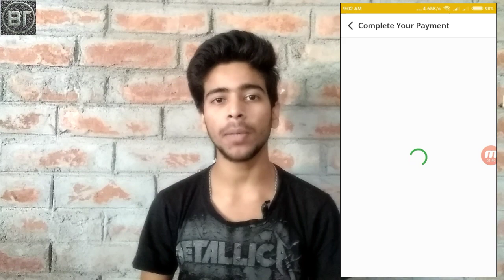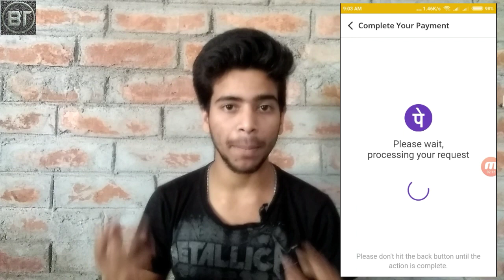Earn ₹50 Per Number || Phonepay And Cuber 100% Cashback Offer || Loot offer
🗣️Hello Gays Video Kaisa laga jaroor batou aur paisa Aap sabko mil jayaga tension leneki koyi bat nahi...

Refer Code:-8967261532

 🗣️Join WhatsApp Group Sabse Pahale Apko Latest Offer Ka update Dakhne ko milega

Paytm Maha
 Cashback Sale
Maha Cashback Sale October 2018 Sale